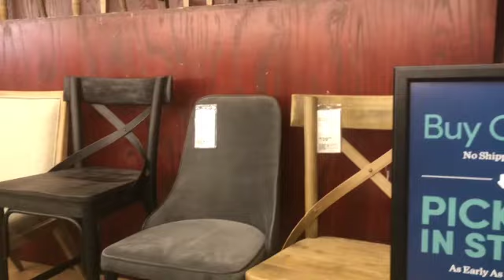DITL Fall Family Day || Pumpkin Patch || Cook with me || Laundry || Ikea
Hi guys, thanks for stopping by and I'm so happy to have you. In todays video you will come along with me as I do finish some laundry motivation, cook breakfast baked French toast, share a chili crockpot meal and get ready for a fun full day of shopping and fall activities.

Today we are hitting up all the stores IKEA, World Market and more...

We have so much laundry and fun activities to get done so make sure to pop me up on your favorite device and clean along with me. Or if you just want to watch that's okay too!

Hope you enjoy and let me know if you decide to make these treats also head over to my instagram and share.